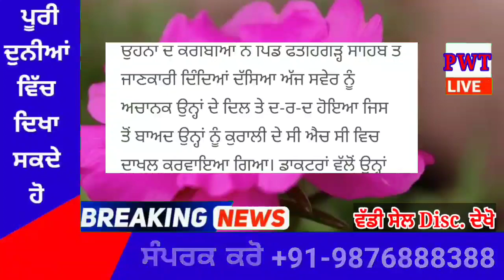punjabi news today live - Punjab Weather Today - Punjab News